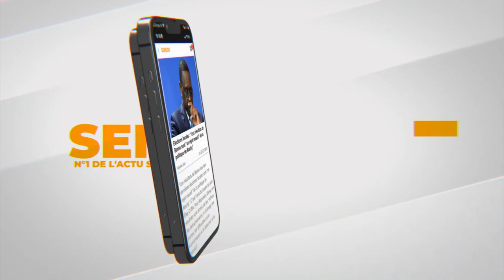“Lamp Mogates Xana Dafa faye” La réponse de ATM l’animateur New Yorkais